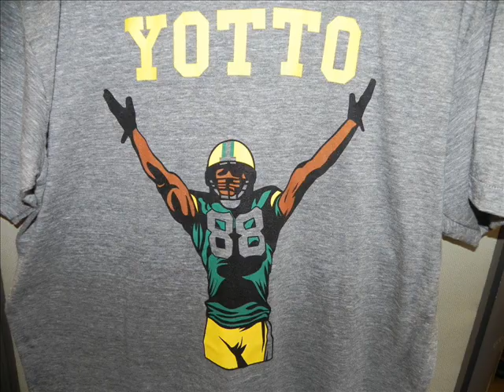Jermichael Finley Official Warm-Up Song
Jermichael Finley Warm Song that was created by Big Ne and K.O.